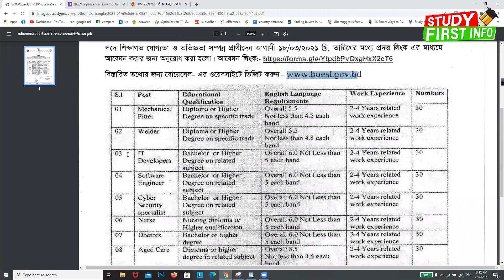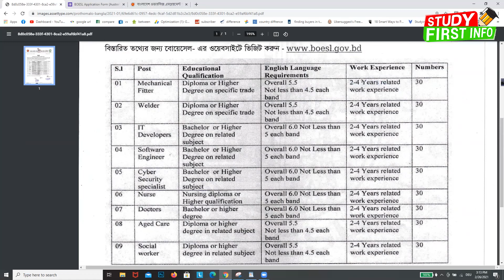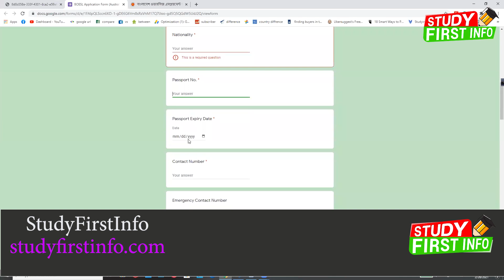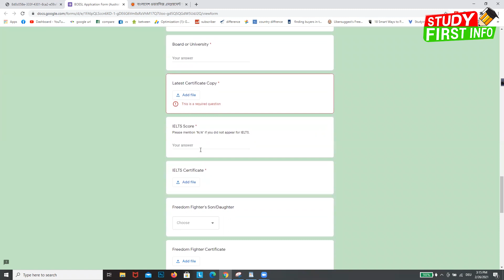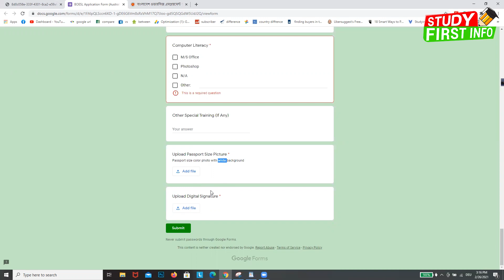অস্ট্রেলিয়ায় সরকারি ভাবে কাজের সুবর্ণ সুযোগ || work visa in Australia 2021 from Bangladesh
আগ্রহীদের লিংকের মাধ্যমে আবেদন করতে হবে

ডিগ্রি ছাড়া ,এজেঞ্চি ছাড়া,টাকা ছাড়া কিভাবে কানাডা আসবেন?
ইউরোপের যে ৩ টি দেশে বেশি ভিসা হয়।
আমাদের সাথে থাকুন!